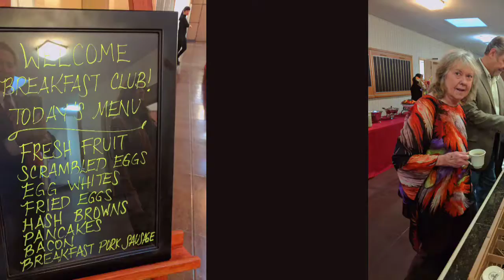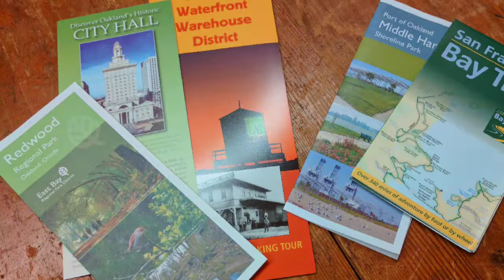GGBC AT THE ANNUAL INTERCLUB BREAKFAST 2017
Join the Golden Gate Breakfast Club as we dine with our contemporaries at the Annual Interclub Breakfast Meeting ~ June 8th, 2017